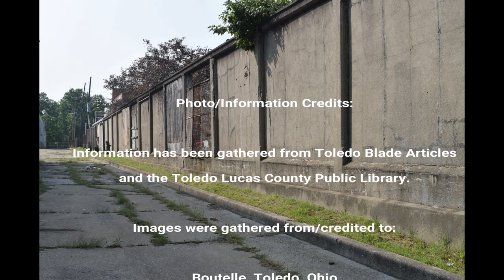In Plain Sight: Swayne Field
History – hidden in plain sight and walked past every day here in Toledo and in surrounding communities. I’m Tyler, and that’s the focus of my series called “In Plain Sight”, where we will be exploring Northwest Ohio’s hidden (and sometimes not so hidden) historical gems.

Photo/Information Credits:

Information has been gathered from Toledo Blade Articles
and the Toledo Lucas County Public Library.

Images were gathered from/credited to:

Boutelle, Toledo, Ohio

Bryan Postcard Company, Bryan, Ohio)

OldWestEndToledo.com

DigitalBallParks.com

BallPark Reviews

Toledo Lucas County Public Library Images in Time

This video is a non-profit educational video.